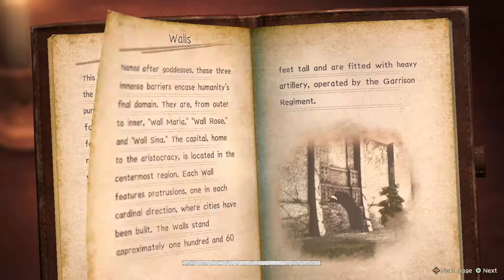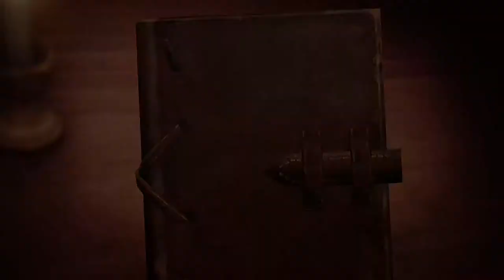Attack on titan 2 story mode walkthrough #8 Experiments from the levi squad